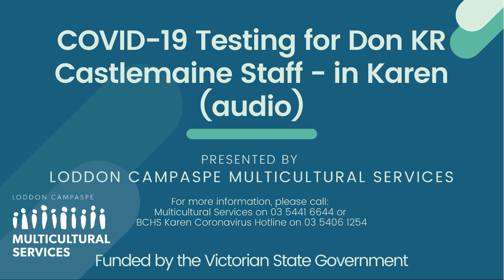COVID-19 Testing for Don KR Castlemaine Staff: Karen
Bendigo Health is encouraging all Don KR Castlemaine staff to get tested for Coronavirus. Here is the testing clinics information translated into Karen.

Anyone in our community experiencing any symptoms should be tested for COVID-19 immediately. Symptoms include; loss or changes in sense of smell or taste, fever, chills or sweats, cough, sore throat, shortness of breath, runny nose, loss of sense of smell or taste.

If you need help to arrange an appointment, we can help!
or Loddon Campaspe Multicultural Services on 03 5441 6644 for more information.